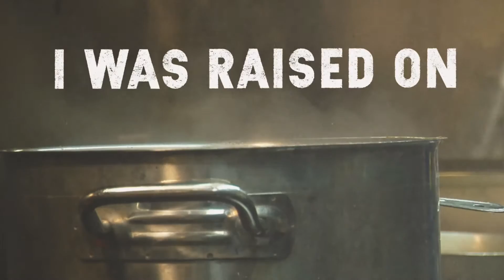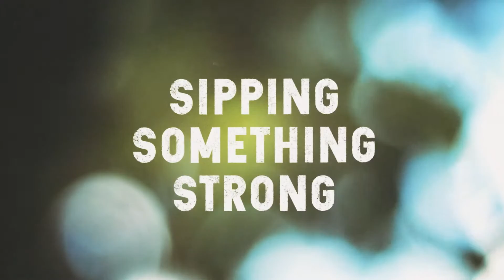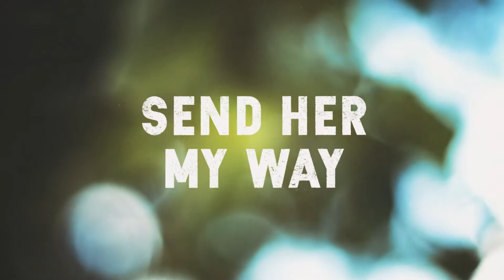Collard Greens - Lyric Video | Hunter Thomas Mounce & Kyle Austin